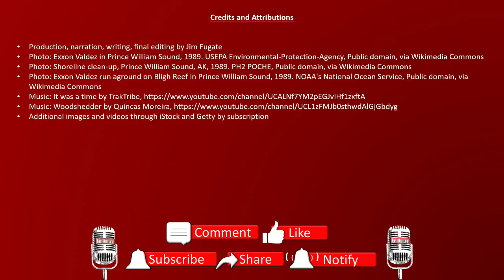Shocking Truth: The Price of Skipping Sleep Revealed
A simple decision to stay up late is the catalyst for a catastrophe. It has happened! From devastating oil spills to deadly chemical releases, history has shown us that sleep deprivation is no small issue—it’s a silent killer. In this video, we’ll uncover the shocking truth behind some of the world’s most infamous disasters, all linked to one common factor: lack of sleep. But it’s not just about these tragic events; it’s about understanding how something as basic as sleep can impact our lives in ways we never imagined. This is an ounce of wisdom you can’t afford to miss.